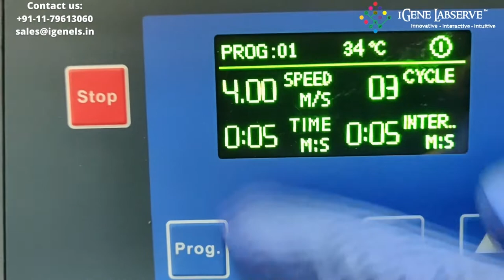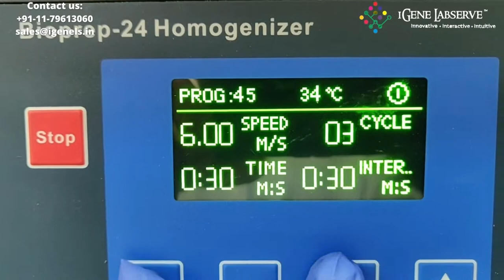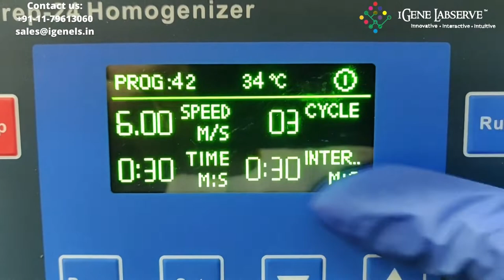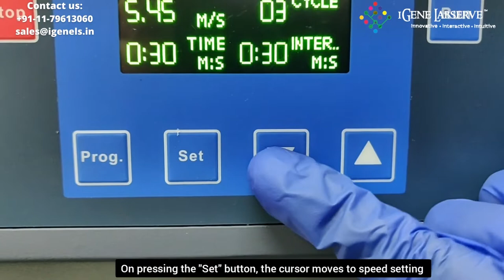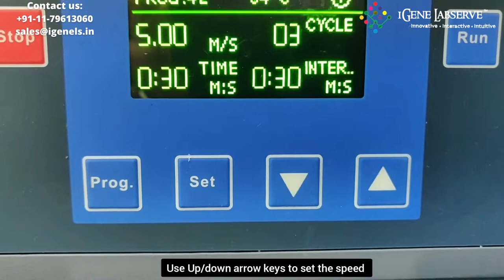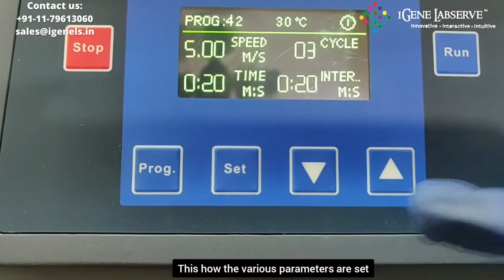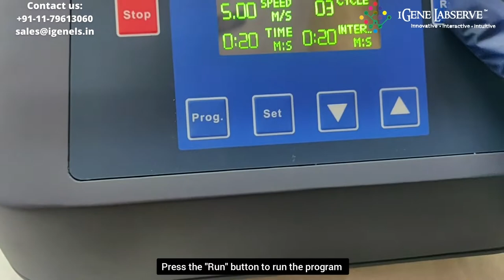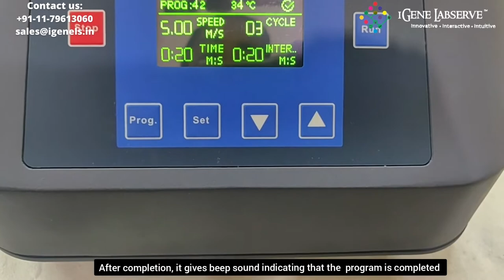Bead Beater Homogenizers| iGene Labserve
Bead-beating technology to lyse, homogenize and grind routine and difficult samples in 40 seconds or less.